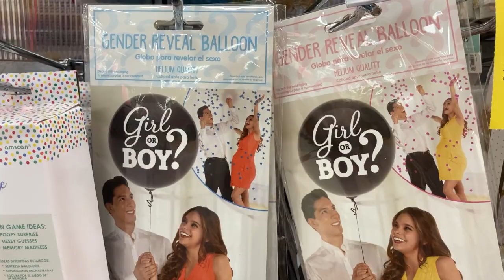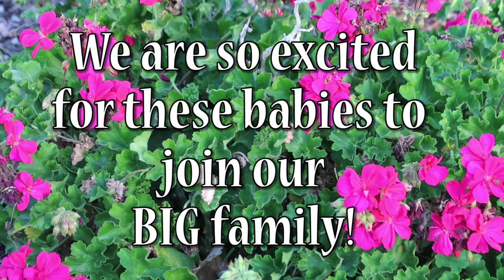BOY or GIRL? Grandbaby Gender Reveal - LARGE FAMILY of 18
Come join in the fun as we find out
what everyone's guess is and
what our grandbaby's gender is
And they also all take a guess at the gender
for our other precious grandbaby expected soon
(parents are not finding out the gender before delivery)

And then we have LOTS OF PIZZAS for
our family dinner

We love to hear from you:
AUSTRALIA